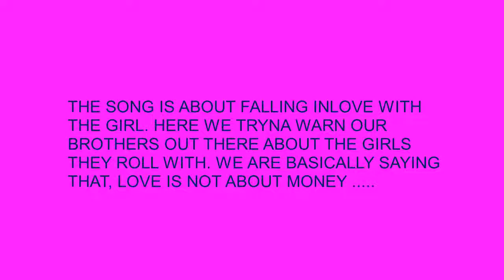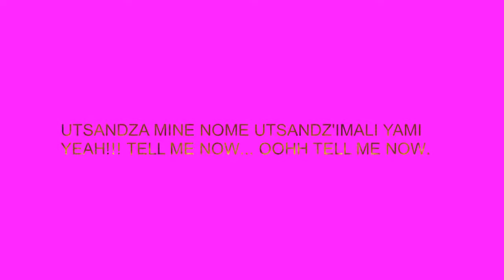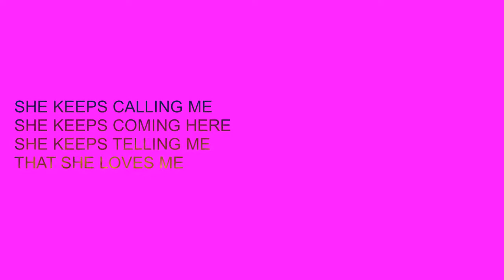Spring Ft M Keeyz Imali Yam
GOOD MUSIC FOR THE WORLD